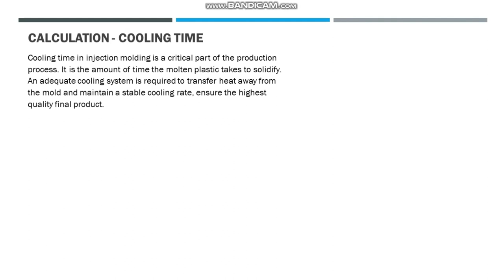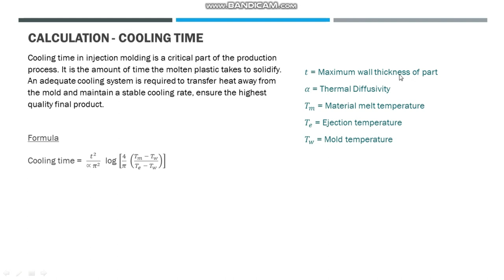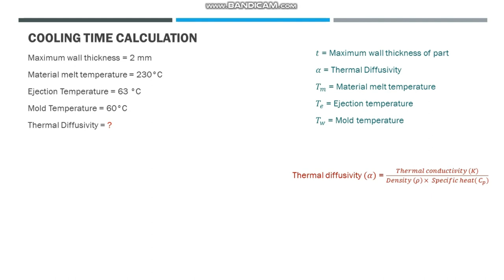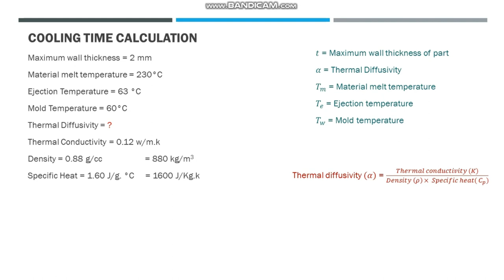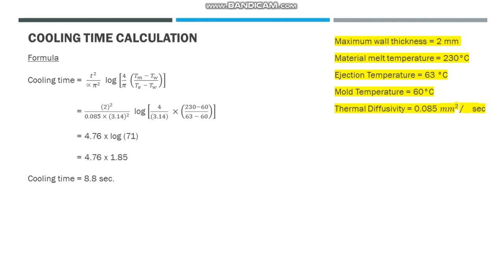Cooling time calculation in injection molding process.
find out the correct cooling time for the injection process.

its very helpful for the reduce the cycle time & increase the  productivity.